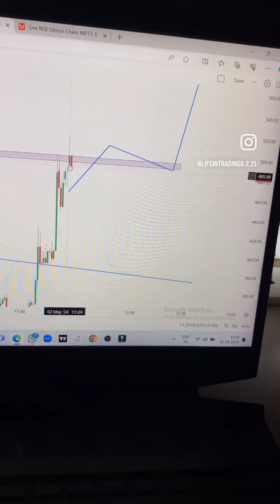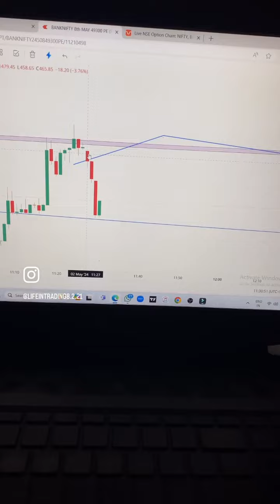Live profit booked